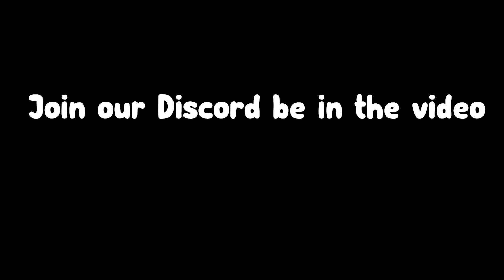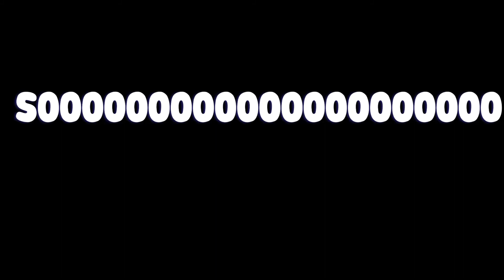Insane Zen 6K, Overwatch Moments Montage and Funny Moments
Here are a collection of clips of the best clips on Reddit and from my discord.  Have a blessed day, Stay positive and Happy Gaming

      Giving out free emotes.

💥All the Clips were from Reddit.com